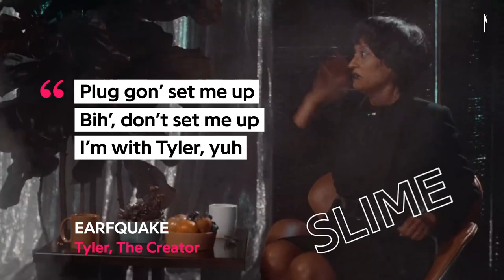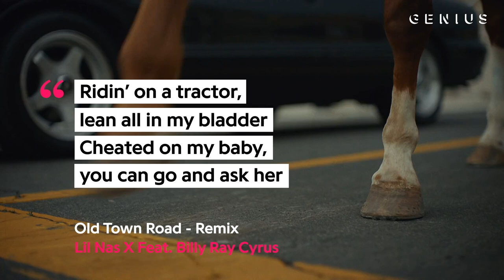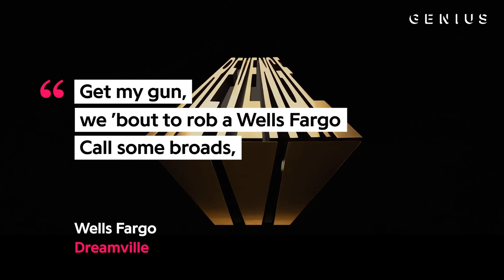NYC Picks The Song Of The Summer | Genius News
Now that summer is in full swing, Genius decided to get New Yorkers to weigh in on the song of the summer. Aside from Lil Nas X’s long-running No. 1 hit, “Old Town Road,” people mentioned Tyler, The Creator “EARFQUAKE,” DaBaby’s “Suge,” and City Girls‘ “Act Up.”

CREDITS
Jacques Morel, Senior Correspondent
Tia Hill, Producer/Editor
Delisa Shannon, Shooter
Iman Young, Production Assistant